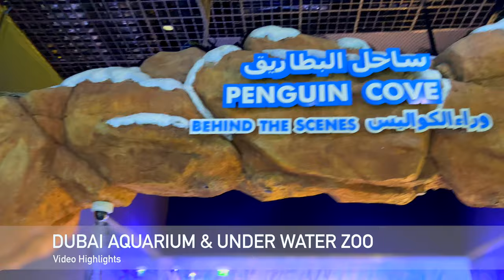Dubai Aquarium | Under Water Zoo | 4K | 2024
Dubai Aquarium & Underwater Zoo is home to thousands of aquatic animals, comprising over 140 species. Over 400 Sharks and Rays live in our 10 million litre tank, including Sand Tiger Sharks, Giant Groupers, and a host of other marine species. A series of carefully designed experiences will allow visitors to come face to face with our aquatic residents for memorable moments with friends and family.